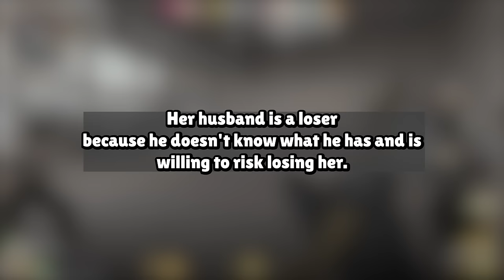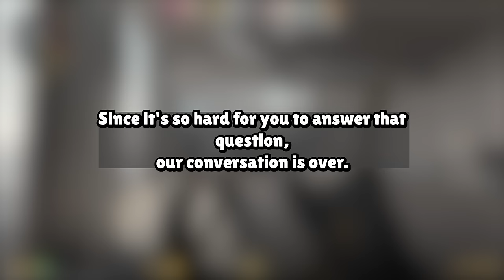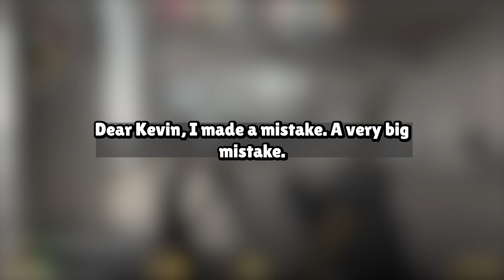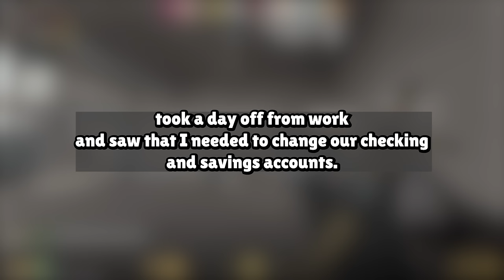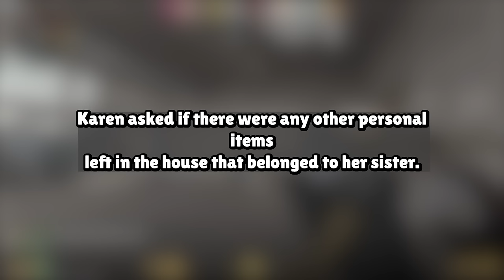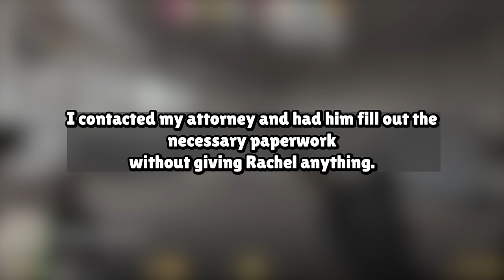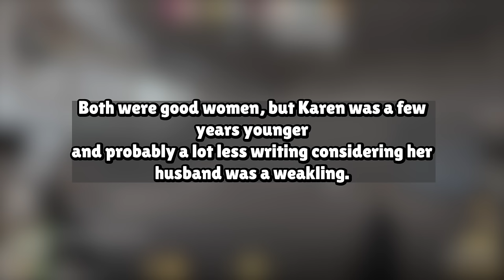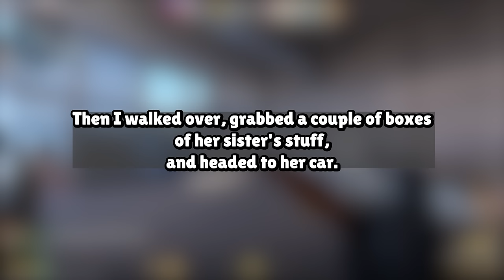She Cheated On Me I Cheated On Her Back I Took Sweet Revenge! Reddit Cheating Story Audio Book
Our Work Process:
1. Come up with questions, research, script, come up with opinions/commentary, polish until ready for recording.
2. Record voice acting the stories/questions, sharing thoughts and opinions and performing it in a creative and transformative fashion for viewers to enjoy.
3. Record gameplay until there is enough interesting footage to use for the background
4. Throw the gameplay in the editing software and then begin typing up the captions, cutting/trimming the voice acting, adding SFX, color correction, removing/adding clips, etc.
5. Final review of the video, if video is not up to the quality desired for this channel. Either go back into the editing software, re-record some lines, change opinions/commentaries.

Based on the book:
ANOTHER MAN'S WIFE